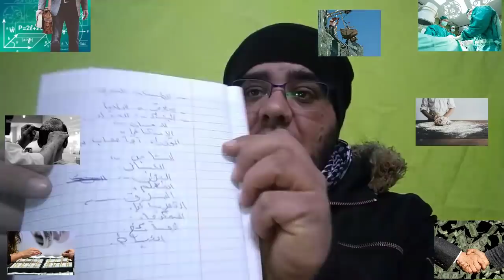دلالات ورموز المهن والحرف في المنام